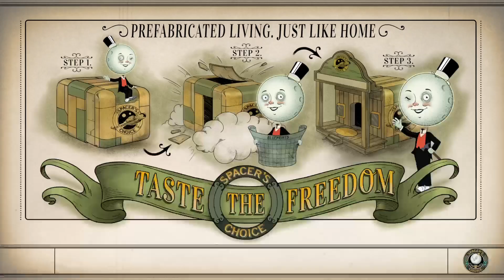The Outer Worlds: Retrieve The Cache Of Medicine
Hello my name is Ezation and I’m here to help you with the video game The Outer Worlds.

Owned and produced by Ezation